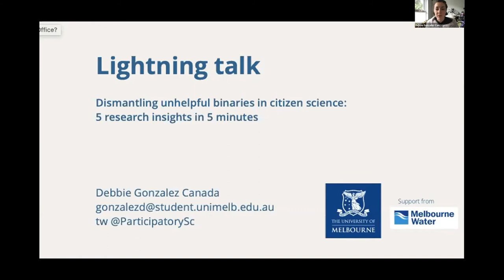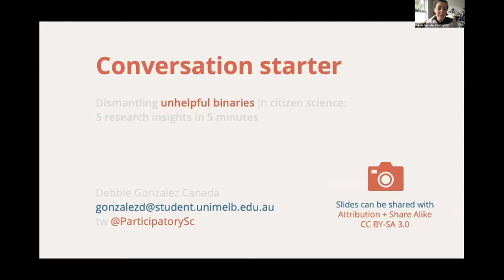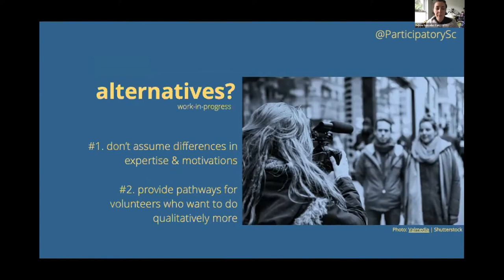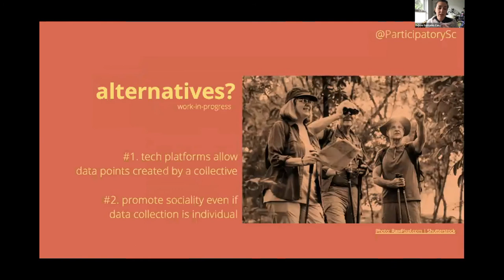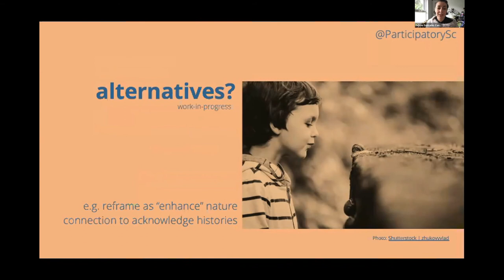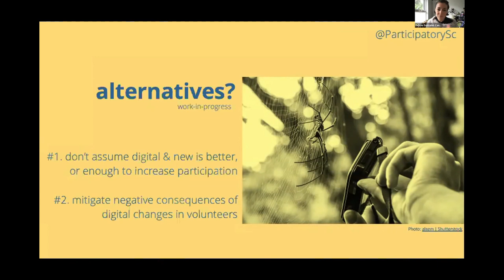CitSciOzOnline EMCR: Dismantling Unhelpful Binaries in Citizen Science - Debbie Gonalez Canada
Dismantling unhelpful binaries in citizen science: 5 research insights in 5 minutes

My research project looks at public participation in environmental monitoring, and how the experiences and practices of volunteers are shaped by digital tools such as smartphone apps. In this brief presentation for citizen science (CS) researchers and practitioners, I would like to question binaries that are often used when discussing CS. Some of those binaries are 1) volunteers and organizers; 2) dabblers and super contributors; 3) virtual / digital and analogue; 4) individual and group activities; and 5) nature connection and disconnection. The presentation is informed by initial insights coming from qualitative fieldwork and the (ongoing) critical literature review.

Debbie Gonzalez Canada is a Ph.D. Candidate researching participation in digital citizen science in the School of Ecosystem and Forest Sciences, at the University of Melbourne. She is part of The Waterway Ecosystem Research Group and a digital ethics tutor for “AI, Ethics and the Law”. She investigates how digital technologies (such as smartphones and drones) shape the social experiences and practices of environmental monitoring participants. The focus of her research project is on participants’ social connections, nature connection, and knowledge production. Debbie has a background in communication and cultural studies, and she is engaging with STS literature, digital sociology, and digital ethnography.